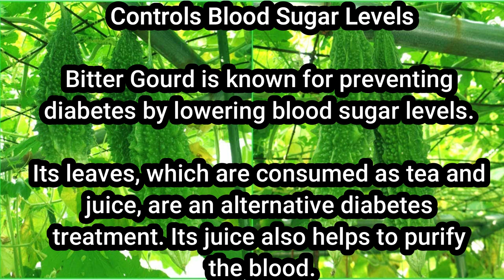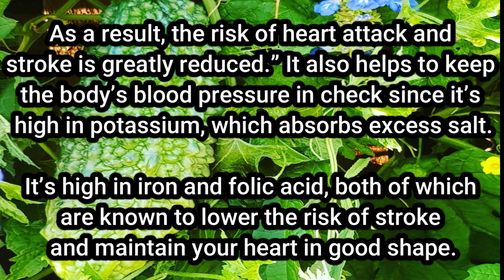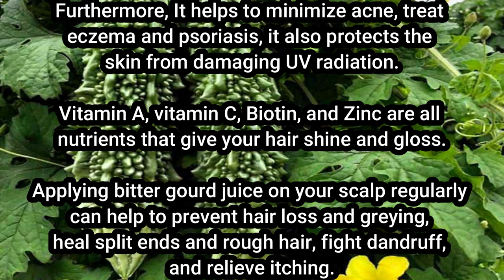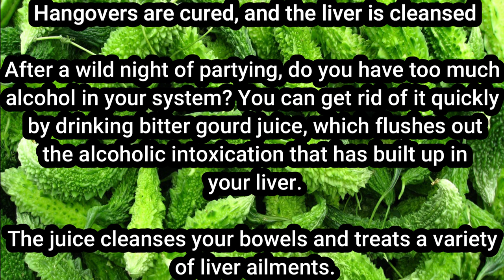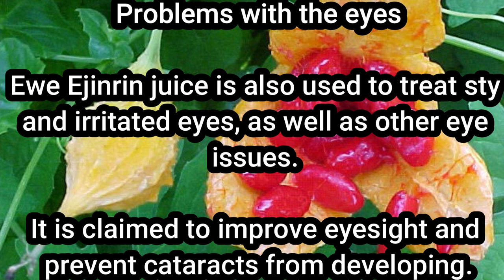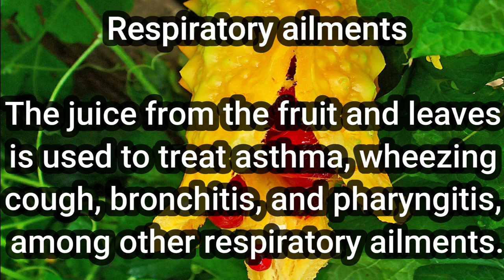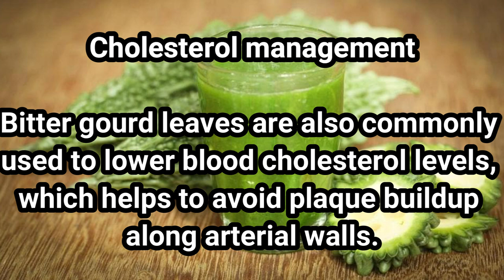Benefits of Ewe Ejinrin | Spiritual Benefits of Bitter Gourd Melon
Controls Blood Sugar Levels
Bitter Gourd is known for preventing diabetes by lowering blood sugar levels and reducing.

Its leaves, which are consumed as tea and juice, are an alternative diabetes treatment. Its juice also helps to purify the blood.

However, persons who have hypoglycemia (low blood sugar) should avoid taking this herbal
supplement.

Reduces levels of harmful cholesterol

“Bitter gourd juice has anti-inflammatory properties. It also aids in the reduction of harmful
cholesterol levels in the body.
As a result, the risk of heart attack and stroke is greatly reduced.” It also helps to keep the body’s blood pressure in check since it’s high in potassium, which absorbs excess salt.
It’s high in iron and folic acid, both of which are known to lower the risk of stroke and maintain your heart in good shape.

For luscious hair and radiant skin

Want perfect skin? Bitter gourd juice contains potent antioxidants, as well as vitamins A and C, which help to prevent premature skin aging and wrinkles.

It helps to minimize acne, treat eczema and psoriasis, and protect the skin from damaging UV radiation. Vitamin A, vitamin C, Biotin, and Zinc are all nutrients that give your hair shine and gloss.

Applying bitter gourd juice on your scalp regularly can help to prevent hair loss and greying, heal split ends and rough hair, fight dandruff, and relieve itching.

Hangovers are cured, and the liver is cleansed

After a wild night of partying, do you have too much alcohol in your system?

You can get rid of it quickly by drinking bitter gourd juice, which flushes out the alcoholic intoxication that has built up in your liver.

The juice cleanses your bowels and treats a variety of liver ailments.

It aids with weight loss

Bitter gourd is a low-calorie, low-fat, and low-carbohydrate vegetable. It keeps you fuller for longer, making it easy to incorporate into your weight-loss regimen.

Prevents Obesity

The herbal medication keeps fat cells from forming in the body. Bitter gourd leaves tea achieves this by dissolving triglycerides and fatty acids, allowing them to be digested rather than stored.

Slows Aging

The tea contains vitamin C, which gives your skin a natural boost. By clearing out toxins and forming new cells, the vitamin helps to revitalize the tissues.

Defeats Cancer

Bitter Gourd is an excellent way to guard against both known and unknown health risks. Its phytonutrient store sweeps through the body, neutralizing oxidative damage to individual cells. These strong antioxidants restore normalcy to potentially cancer-causing cells.

Treats Infections

Bitter gourd is known for its medicinal benefits throughout the world. Bitter gourd tea, which has antibacterial properties, can also be used to treat mild infections. Fever, cough, and infected wounds can all be treated naturally with this herbal remedy.

Problems with the eyes

Amplaya juice is also used to treat sty and irritated eyes, as well as other eye issues. It is claimed to improve eyesight and prevent cataracts from developing.

Respiratory ailments

The juice from the fruit and leaves is used to treat asthma, wheezing cough, bronchitis, and pharyngitis, among other respiratory ailments.

Stomach problems

Bitter gourd leaf extract is a folklore cure for indigestion, dyspepsia, parasite infestation, diarrhea, and constipation, among other stomach aches and disorders.

Bitter gourd is also used to strengthen the immune system and as a supplement to help the body withstand illness.

Menopause

Bitter gourd tea is used to treat the pain and discomfort that comes with menopause.
Anti-inflammatory properties

Its leaf extract, when mixed with coconut oil, is used to treat gout, arthritis, rheumatism, and other bodily aches and pains.

Cholesterol management

Bitter gourd leaves are also commonly used to lower blood cholesterol levels, which helps to avoid plaque buildup along arterial walls.

Hemorrhoids

Ampalaya is used to treat hemorrhoids as an astringent.

Contraceptive

It has been used as an abortifacient and a contraceptive in folklore medicine to prevent conception.